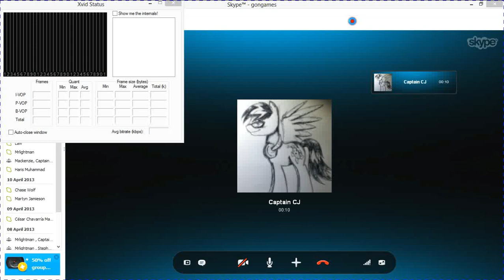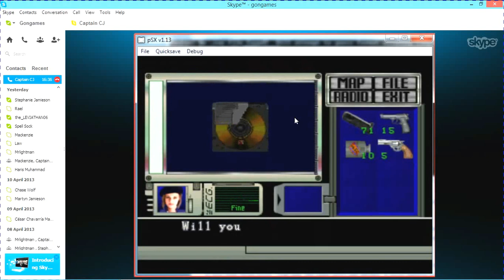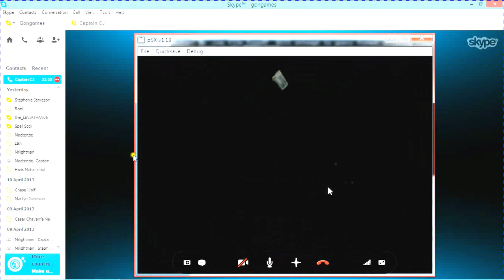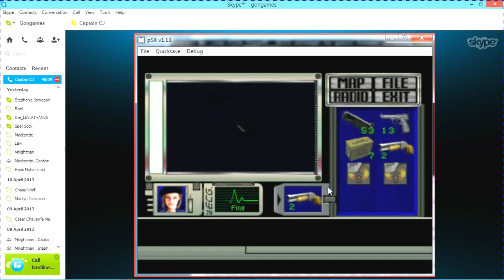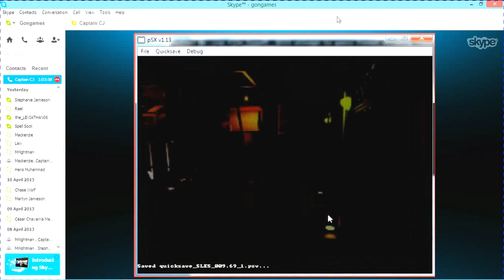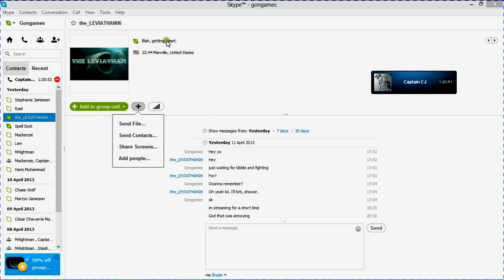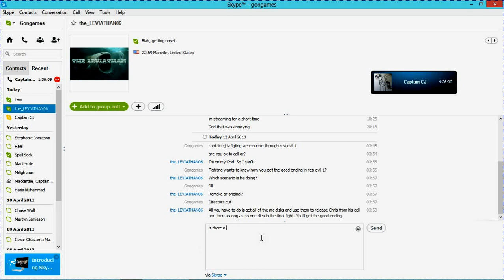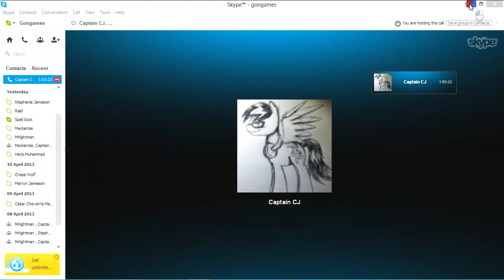Let's Fail Resident Evil Directors Cut(Jill)-with fighting cacatuar(Fighting-Gonfail) part 2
A Let's Fail Of Resident Evil Directors Cut